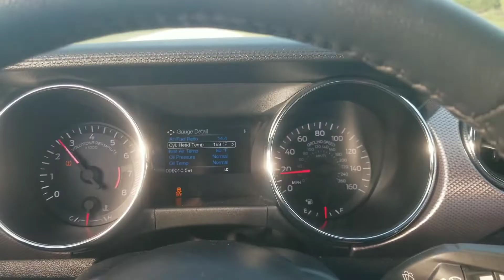SN-95 408W TKO600 / 2017 5.0 MT82 Acceleration!!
Hey it's Vince with SlapChop